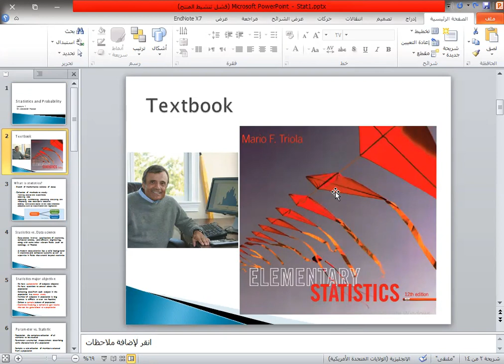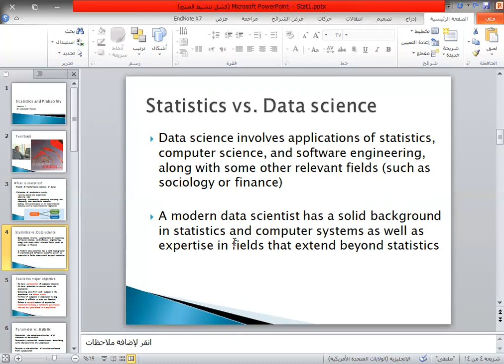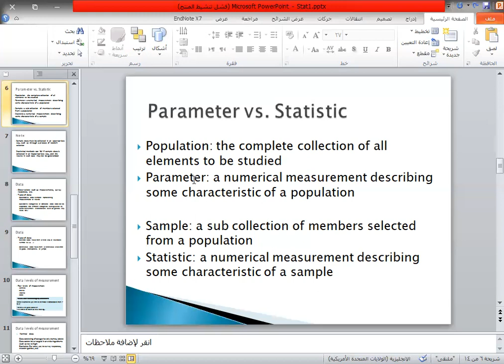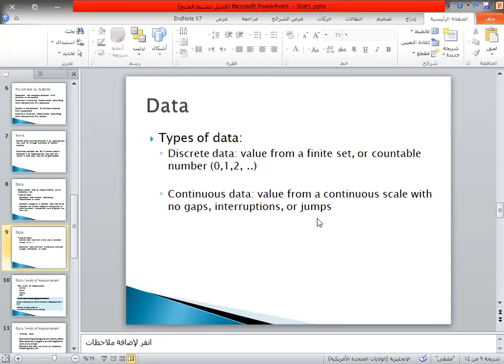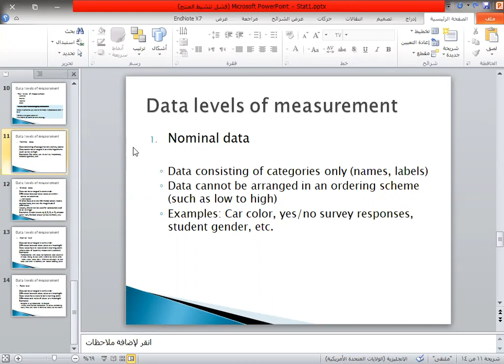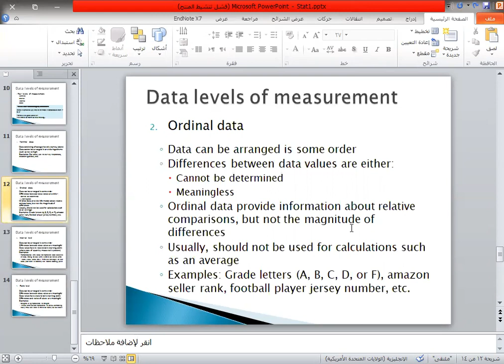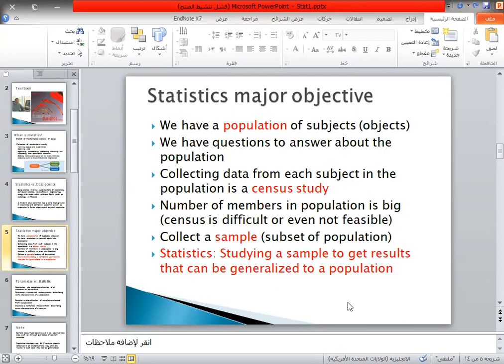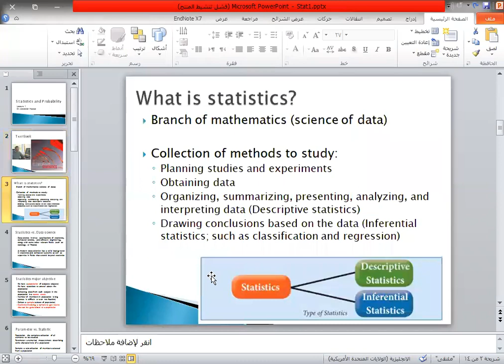Statistics and Probability - Lecture 1 (Introduction)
Introduction
Statistics vs. Data Science
Statistics objective
Population vs. sample
Parameter vs. statistic
Types of data
Levels of measurement
Nominal, ordinal, interval, and ratio levels of measurements